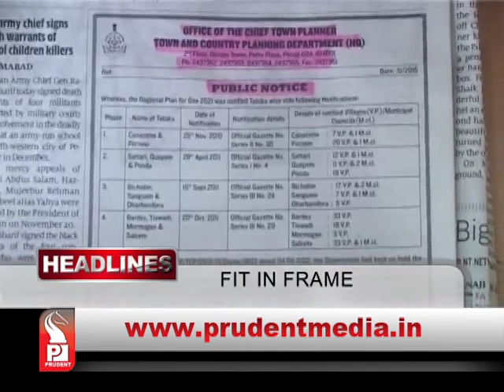Prudent Media English Prime News 161215 Part 1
Chennaiyin FC seal ISL2 final clash with FC Goa, defending champions Atletico de Kolkata knocked out in semis despite victory